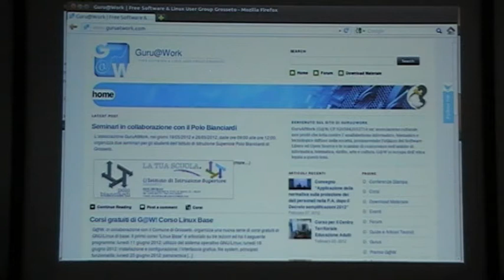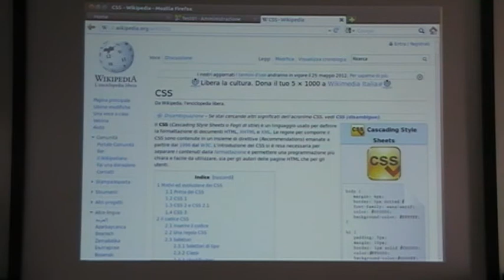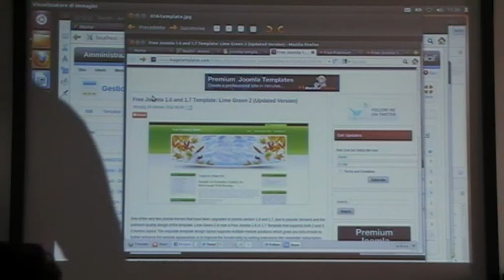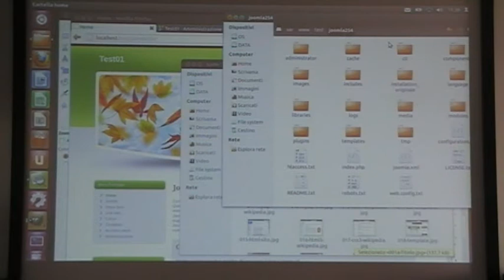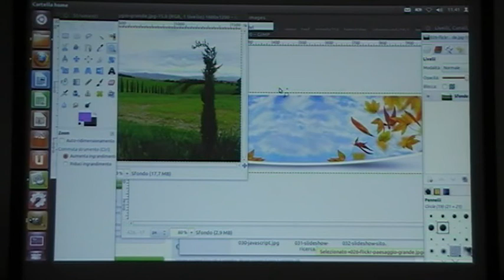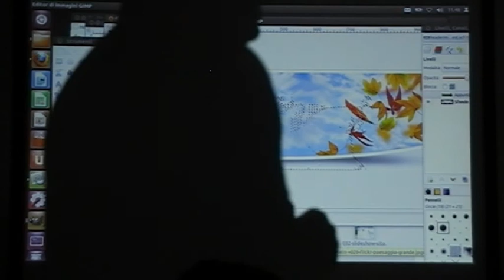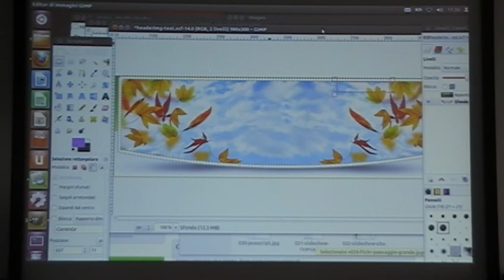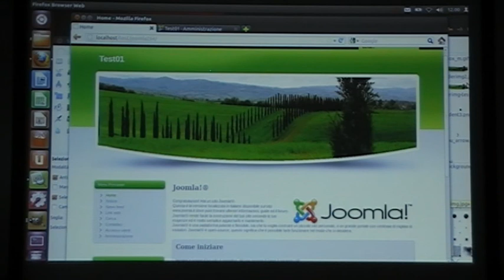2012-05-26 --- G@W Istituto Professionale Polo Bianciardi - Ludwig Bargagli - Grafica web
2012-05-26 --- Seminario G@W Istituto Professionale Polo Bianciardi - Ludwig Bargagli - Grafica web